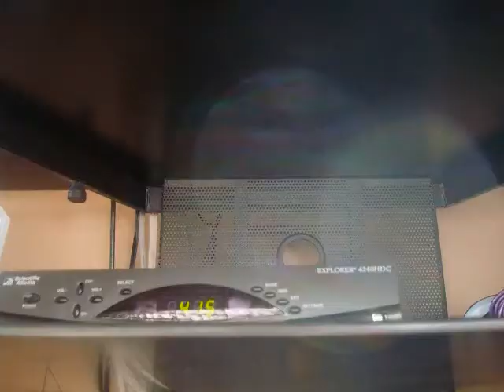My M O C 's 10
More of my MOC's.